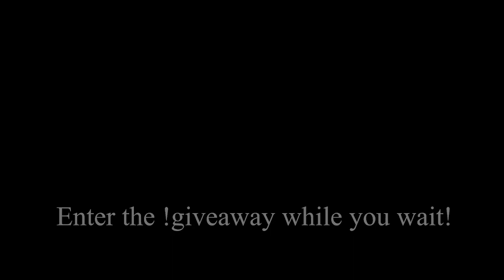Abstract Gouache painting - Summer Art Marathon Day 90 - Twitch VOD